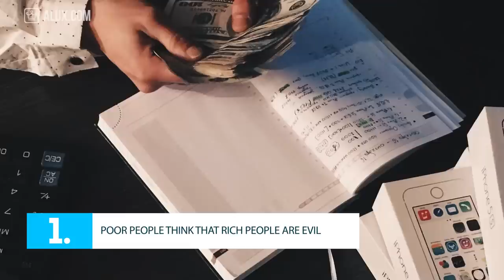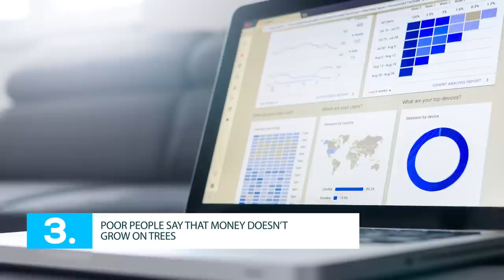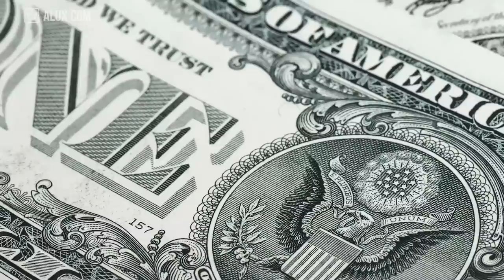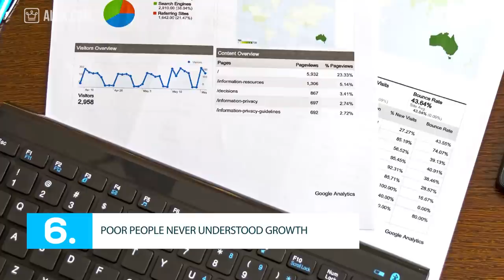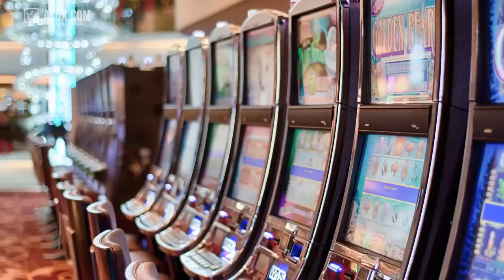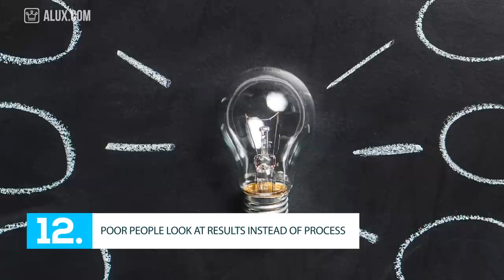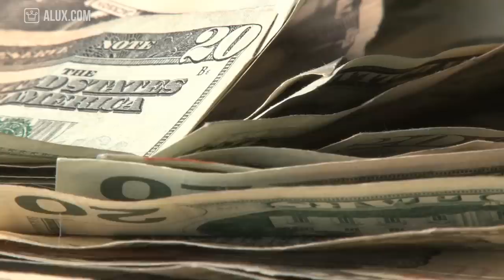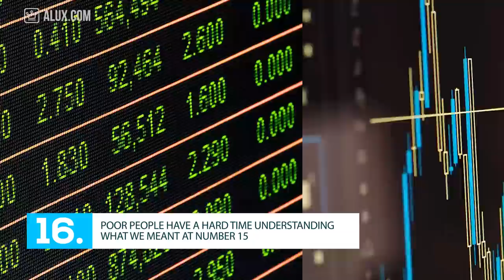15 Things Poor People Get WRONG About Money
In this Alux.com video we'll try to answer the following questions:
What do poor people get wrong about money?
What do poor people think about rich people?
What do poor people think about money?
Why do poor people stay poor?
How do you end up poor?
What are the differences between the poor and the rich?
Why poor people will never get rich?
What should a poor person do to get rich?
Why do people say money is the root of all evil?
Are you destined to be rich or poor?
What don't poor people know about money that the rich do?
What is the secret to getting rich?
How do people get rich?
How to escape poverty?
Why do poor people say money doesn't grow on trees?
Why do poor people say they don't do it for the money?
How to tell if you're poor?
What are the signs that you're poor?
What are the signs that you're going to be rich?